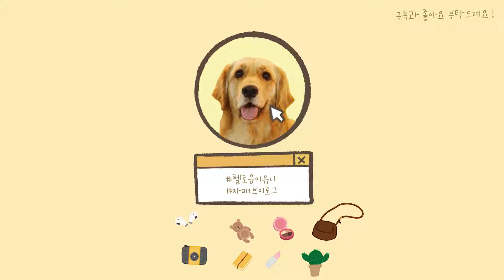👓첫 안경, 첫 렌즈 사기! 나한테 어울리는 안경이 왜 없지..🤣 오래간만에 시력검사도하고~ 붕어빵도 먹고! 처음으로 소프트렌즈 끼기에 도전하는 초등학생!│헬로음이유니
유니의 첫 소프트렌즈 도전기!! 안경도 사봤어요~ 잘 어울리나요?ㅎㅎ
유니는 아침에 일어나면 렌즈를끼고~ 저녁에 샤워할 때 빼서 밤에는 안경을 끼고있어요! 안경, 렌즈 완전 적응했답니다!